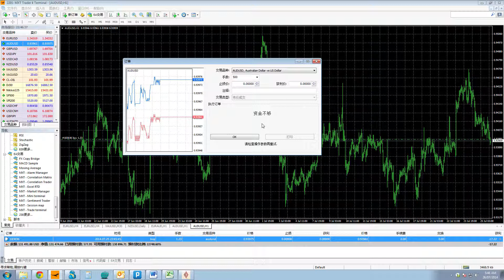如何下单 （以及关闭订单）| MXT Global 衡裕国际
视频将帮助初学者如何在MT4交易平台进行下单等交易动作。帮助交易者了解快捷的进场和出场方式，准确把握交易机会。